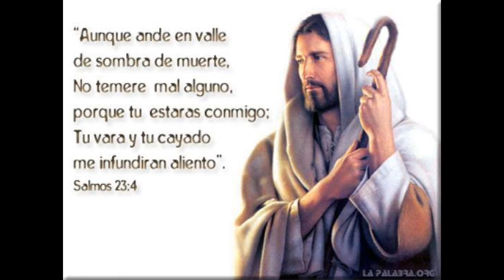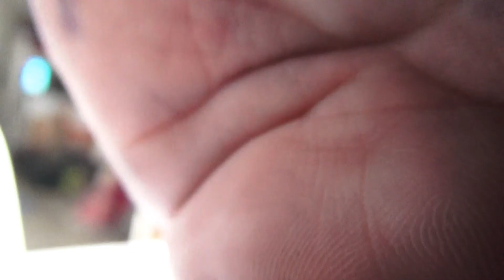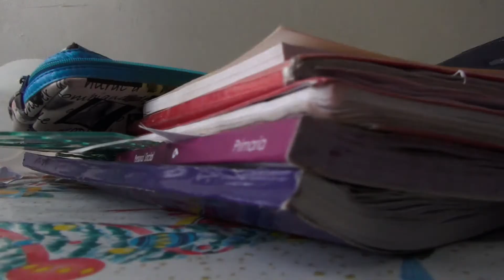"ACUARIO PRODUCCIONES" RECUERDO DE PAPÁ HONORATO QUISPITONGO V PARTE 3/8